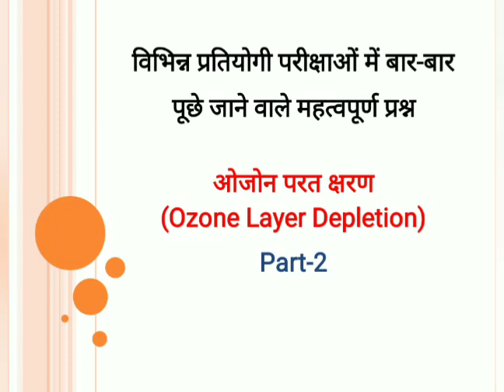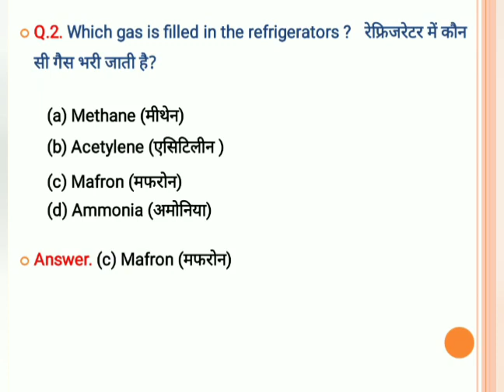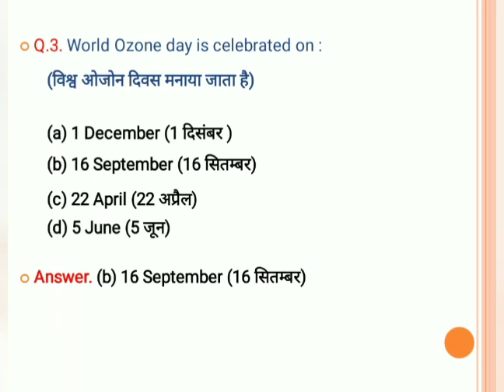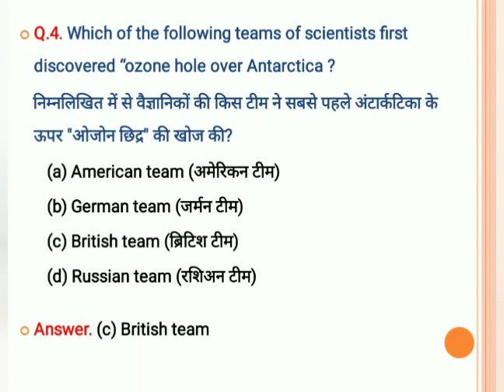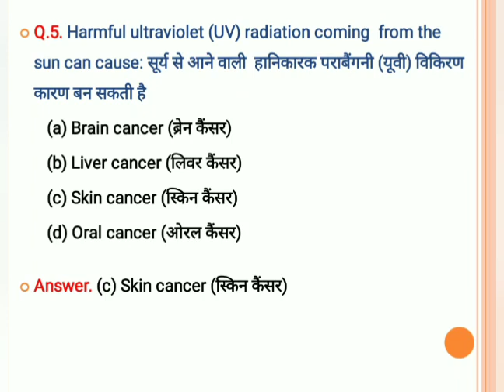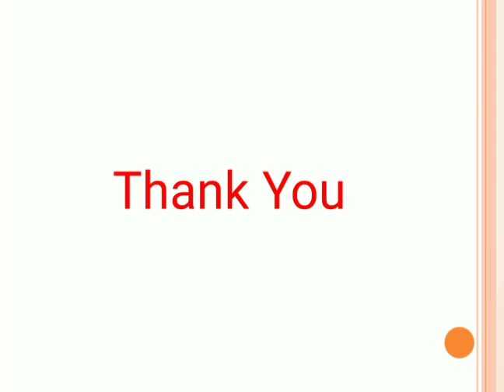Most Important MCQ on Ozone | Part-2 | MCQ on Ozone Depletion | smartexampreparation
Hello Friends,

About this video:

This video may be very useful and informative for all the aspirants they wish to appear in any   competitive exams like (ugc net | nta ugc net | nta ugc net environmental science | icar net environmental science | asrb net environmental science | set exams | tet |ctet |uptet etc) where environment | environmental science | evs | environmental studies questions asked. This video is about most important ozone layer depletion mcqs | mcqs ozone layer with answer | mcqs ozone layer | ozone layer questions and answers | environment questions answers | questions on ozone layer | ozone layer depletion causes | ozone layer mcq with answers | ozone multiple choice questions | ozone holes means mcqs | ozone layer mcq | ozone hole mcq | ozone hole mcq  with answers | ozone depletion | ugc net environmental science | icar net environmental science | most important topics for ugc net environmental science etc.

Ph.D related other video links

SET / SLET related videos Links

About this channel:

This channel smart exam preparation smartexampreparation provide informations related to different competitive exams like nta ugc net, nta net, icar net, csir net, set exam, slet exam, mphil admission, phd admission etc. It also provide information related to different vacancies such as assistant professor vacancy, associate professor vacancy, professor vacancy, scientist vacancy, researchers and other vacancies also. It also provide guidance for preparation of different exams like NET ugc, icar and csir competitive exams as well as for academic exams also. You can get lectures related to environment / environmental science / environmental studies which may be useful for various competitive exams like psc, upsc, uppsc, other states psc, net and all the competitive exams where environmental science questions asked.

smart exam preparation smartexampreparation